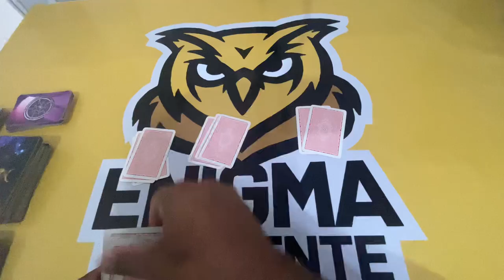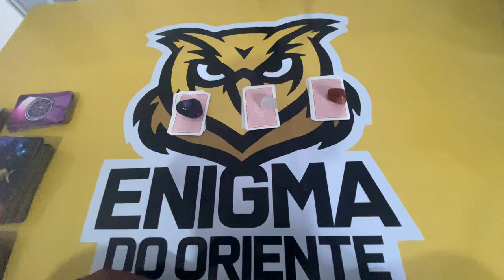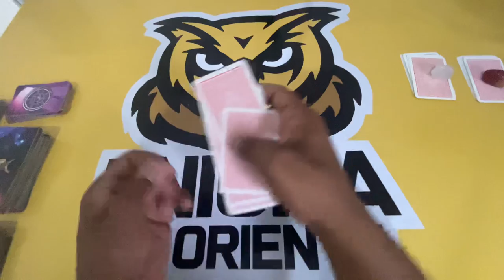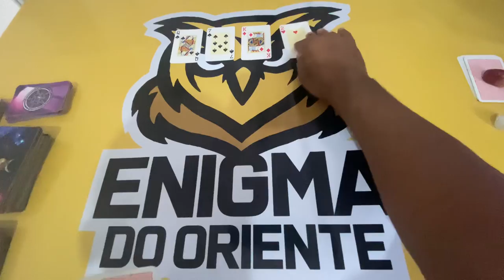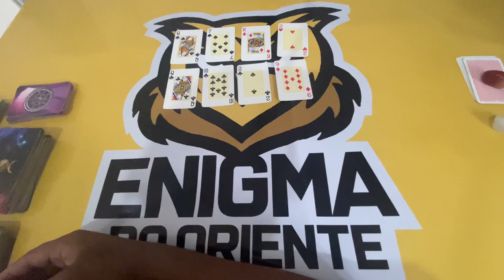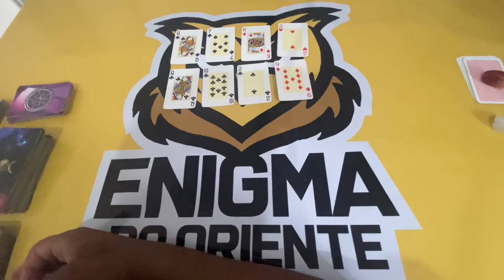ELE HOJE EM RELAÇÃO A VOCÊ! !!💘 [ Tarot Responde ] Tarô [Tarô ] Tarot